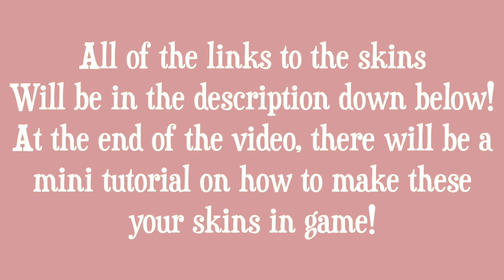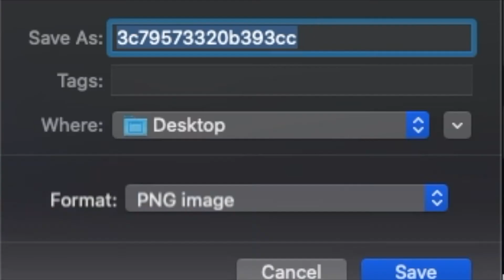MINECRAFT SKINS *AESTHETIC* |Girls + HOW To USE THEM (Part 2)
｡ﾟ•┈୨♡୧┈•ﾟ｡
Tip Stamps-
0:00 Intro
0:18 Skins
0:48 Tutorial
1:44 Outro
｡ﾟ•┈୨♡୧┈•ﾟ｡
📩  social medias
｡ﾟ•┈୨♡୧┈•ﾟ｡
Frequently Asked Questions...
Q) What do you use to record and edit your videos?
A) I use QuickTime Player or Movavi Screen Recorder to record, and Final Cut Pro to edit!
Q) When do you post?
A) I try to post on the weekends! (No specific time)
Q) Do you prefer Minecraft or Roblox?
A) As of August 2021, I prefer Minecraft! (Mainly Bedwars)
Q) Can you friend me on Hypixel/Roblox?
A) Sorry, but no
｡ﾟ•┈୨♡୧┈•ﾟ｡
💿 song credits
｡ﾟ•┈୨♡୧┈•ﾟ｡
If your here, ty and hi hehe

Sub count: 52 (TYSMMM!!!)